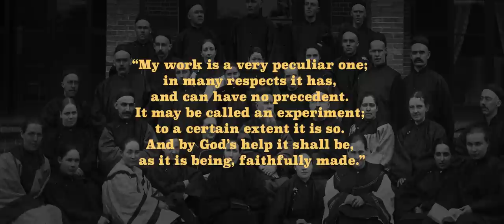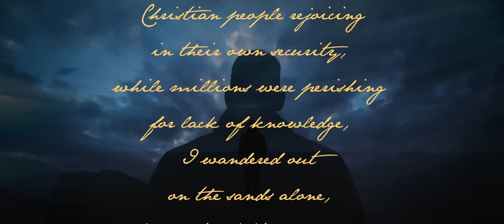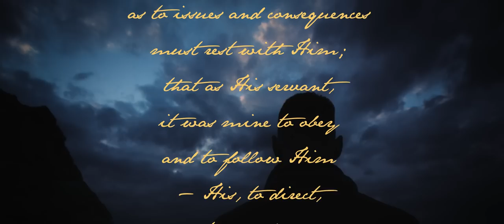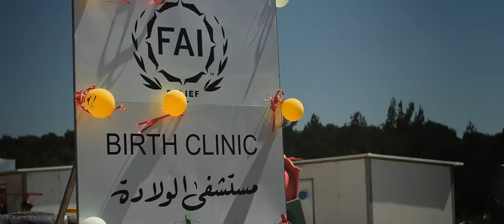The Frontier // The First 7 Minutes of Our 7th Film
Watch the first 7 minutes of our 7th feature film on our 7 year anniversary as an organization and a spiritual family.

Over the last seven years, the FAI family has been "laying foundations where there are none" (Romans 15:20) in some of the most difficult places on earth. THE FRONTIER is an intimate look at the lives of these pioneers and a gripping exploration of the privilege and the cost of laboring out HereOnTheFrontier.

FAI STUDIO's seventh film will take you from the battlefields in Iraq and Syria, to conflicted tribal territories in central Asia, from hubs of human trafficking in the Mediterranean Basin, to the remains of foxholes in European forests—where young men wrote history in their blood—and from the peaks of the Himalayas to the heart of it all: Jerusalem, the City of our Great King (Psalm 48:2; Matthew 5:35).

THE FRONTIER also brings to life the incredible story of Hudson Taylor and the China Inland Mission in relation to its impact on the Frontier Alliance International family. Apart from Scripture, no single individual has played a more influential role in the formation of the vision and values of FAI than Taylor and the CIM. FAI STUDIOS and PILGRIM invite you into the heart of China to encounter one of the greatest visionary pioneers in history.

LIMITED RELEASE: DECEMBER 1

GLOBAL SCREENING EVENT: DECEMBER 14

GLOBAL RELEASE: DECEMBER 26

A Frontier Alliance International Film
An FAI STUDIOS production in association with PILGRIM
Directed by Dalton Thomas
Produced by Joel Richardson and Stephanie Quick
Featuring the Frontier Alliance International family